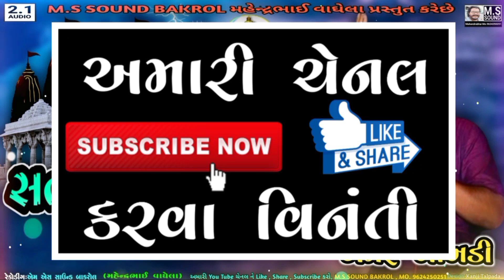ગેમર ખાખડી | સત્યુગ ના વાયરા | સીકોતર માં ની રમેલ | મેલડી માં ની રમેલ | M.S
ગેમર ખાખડી | સત્યુગ ના વાયરા | સીકોતર માં ની રમેલ | મેલડી માં ની રમેલ | ગેમર ખાખડી ન્યુ રમેલ | M.S SOUND BAKROL

🙏 અમારી YouTube channel M.S SOUND BAKROL ના વીડિયો જોવા માટે તમારો ખૂબ ખૂબ આભાર 🙏

M.S SOUND BAKROL
Mahendra Vaghela
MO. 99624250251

🎤🎵🎧 MAHENDRA VAGHELA 🎧🎵🎤

0 - M.S SOUND BAKROL
1 - Gemar Khakhdi Ni Ramel
2 - Gemar Khakhdi Ni Regadi Dakala
3 - Gemar Khakhdi New Song
4 - New 2021 Gujrati Songs
5 - New Dj Remix Dakla
6 - New Dj Remix Regadi
7 - New Mataji Ni Regadi
8 - Dakla Ni Ramazat
9 - 2021 Dakla
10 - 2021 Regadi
11 - Mataji Ni Mp3
12 - Mp3 Regadi
13 - Mp3 Dakala
14 - Mataji Na Video
15 - Mataji No Mandvo
16 - Mataji Ni Regdi
17 - Mataji Ni Varata
18 - Mataji Ni Aarti
19 - Meldi Mataji No Mandvo
20 - Sikotar Mataji No Mandvo
21 - Khodiyar Mataji No Mandvo
22 - Masani Maa No Mandvo
23 - Harsiddhi Ma No Mandvo
24 - Chamund Mataji No Mandvo
25 - Bahuchar Ma No Mandvo
26 - Mataji Na Bhajan
27 - Bhajan
28 - Dakla Remix
29 - Remix Dakla
30 - Magistret Meldi Remix Dakala